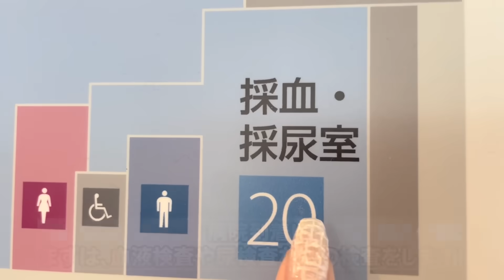難病の彼女の病院の1日に密着しました。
彼女は高校生の時から難病指定されているシェーグレン症候群、全身性エリテマトーデス、そして関節リウマチの3つの持病があり今も薬を飲んだり毎月治療をしているのですが、先日の動画でもお話しした通り【➡︎

初書籍「私が私であるために」はここから購入できます📖💓→